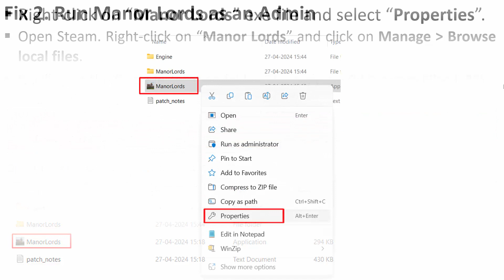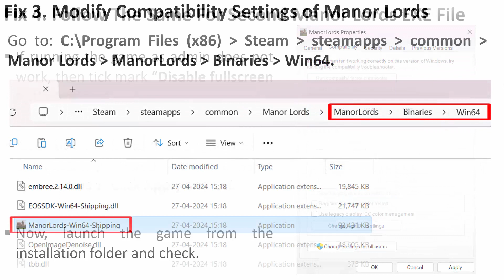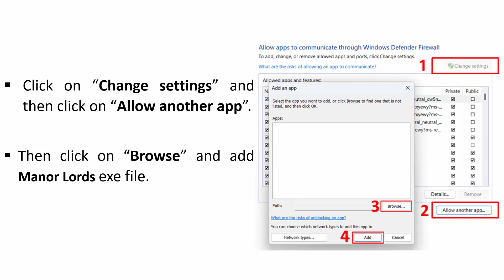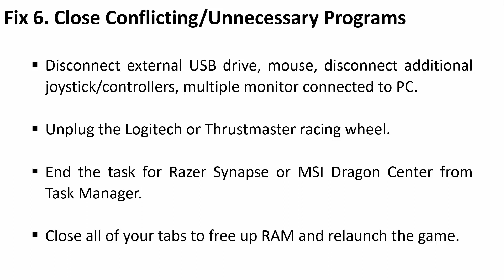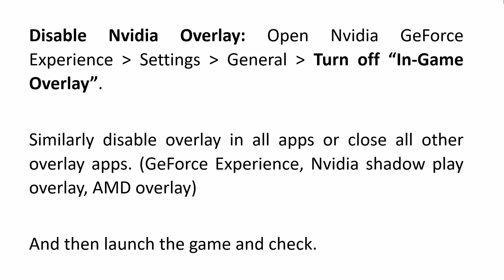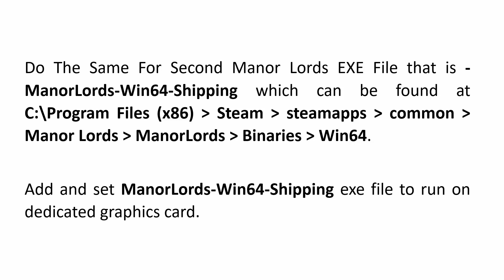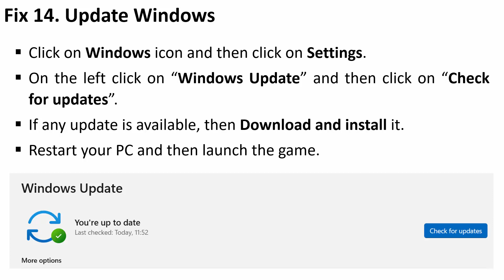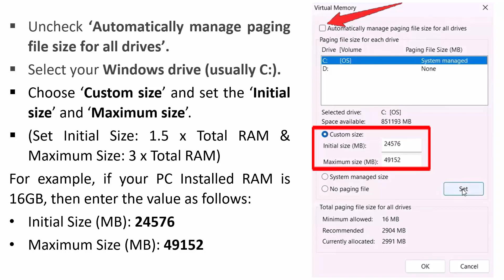How To Fix Manor Lords DirectX 12 Is Not Supported On Your System Error On PC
In This Video Guide, You Will Learn How To Fix Manor Lords DirectX 12 Is Not Supported On Your System Error On PC. This Is Also Searched As How To Fix Manor Lords Error DirectX 12 Is Not Supported On Your System On PC.
And In This Tutorial, I Have Shown How To Fix It.